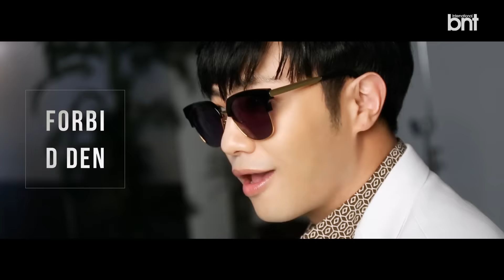[bnt영상] ‘태양의 후예’ 진구, 女心 홀리는 화보 속 매력 공개 “군복 없이도 멋있지 말입니다”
패션,뷰티,연예 모든 트렌드 총 집합!
당신들의 취향저격하는 셀럽들의 화보영상까지!
패션 & 뷰티 & 셀럽
all about trend bntv